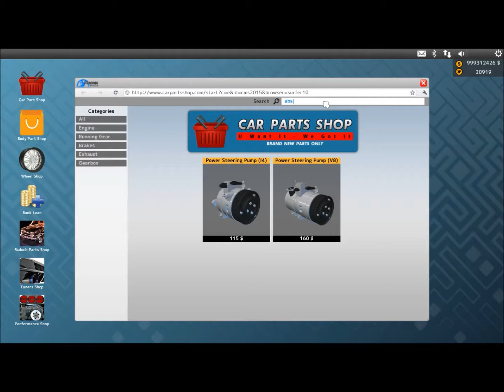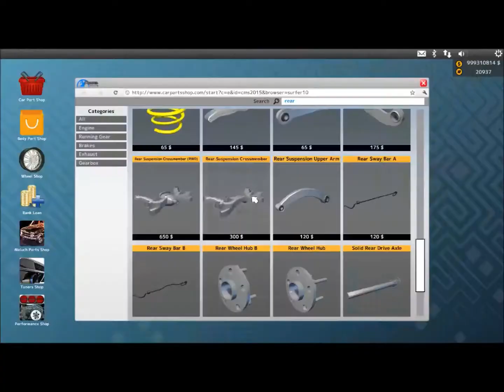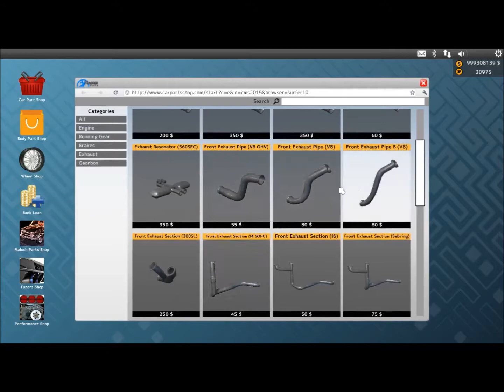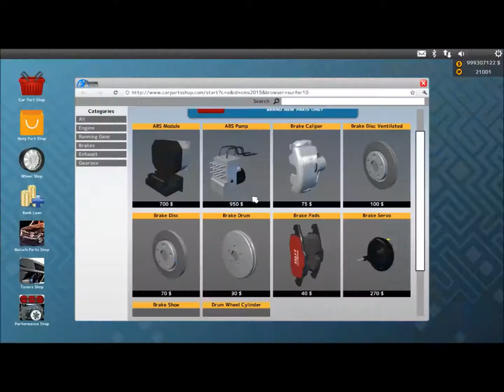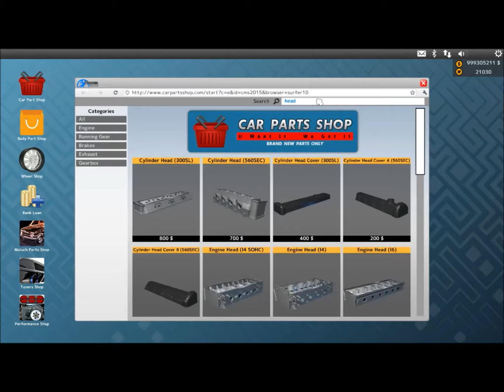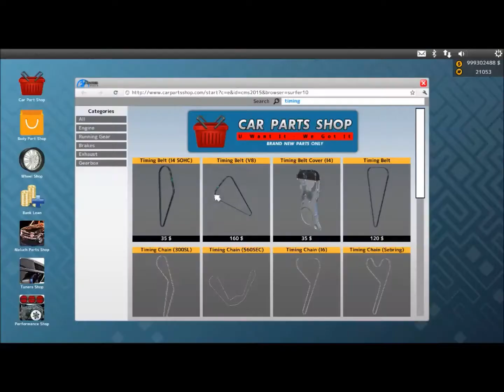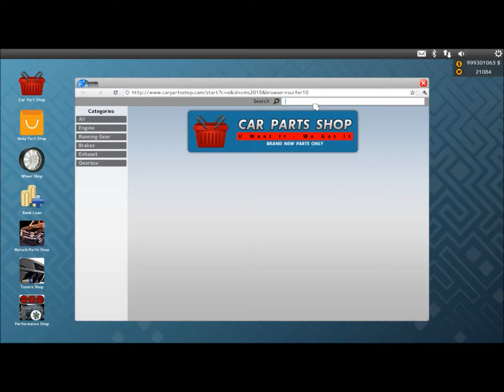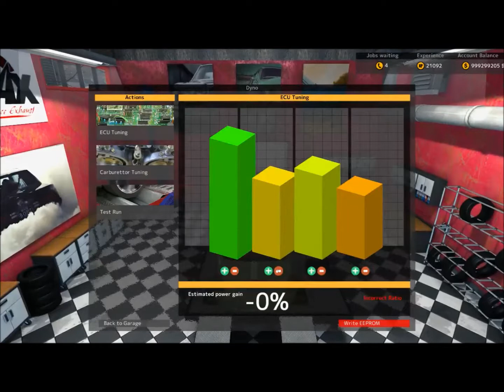Car Mechanic Simulator E4 Mayen M8